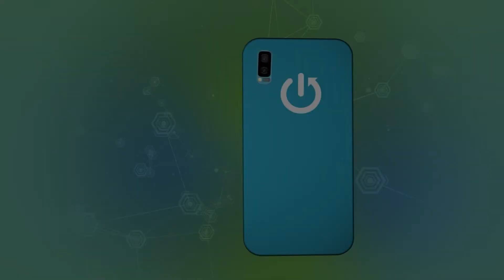Как сделать полный сброс на XBOX Series S / Полный сброс всего на XBOX Series S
Больше информации о XBOX Series S вы сможете найти у нас на сайте: hardreset.info/ru

Добро подаловать на наш канал дорогие друзья, в этом видео, мы покажем вам, как на XBOX Series S сделать полный сброс абсолютно всех пользовательских и системных данных на XBOX Series S. После просмотра этого видеовы сможете желать полный сброс на вашем XBOX Series S. Для полного сброса вам понадобится только приложение настройки на вашем XBOX Series S.

Как сделать сброс на XBOX Series S? Как сделать полный сброс на XBOX Series S? Как сделать сброс на XBOX Series S? Как сделать сброс к фабричным установкам на XBOX Series S?